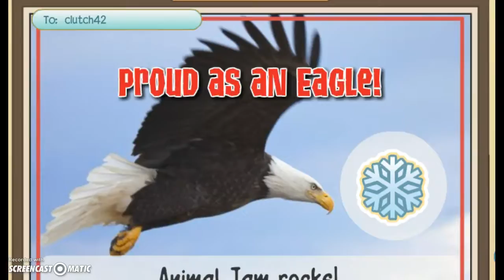gift and trade party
it was interupted by some one trying to get me to give them one of my itmes im holding for a future give away :l